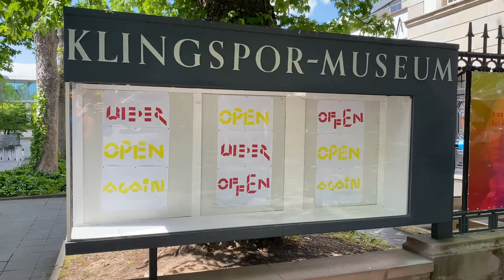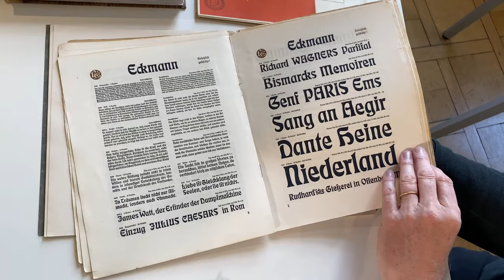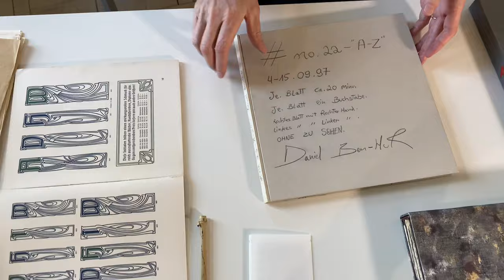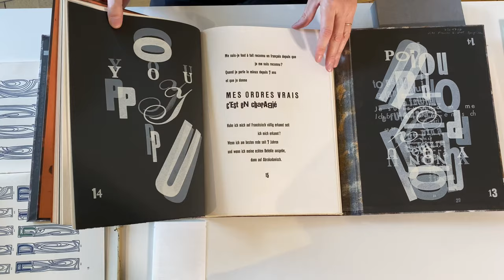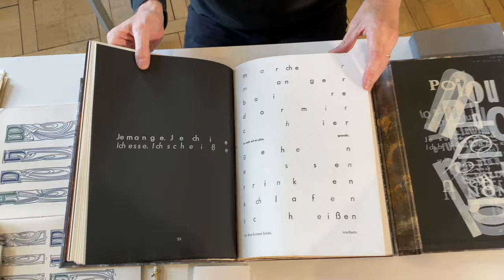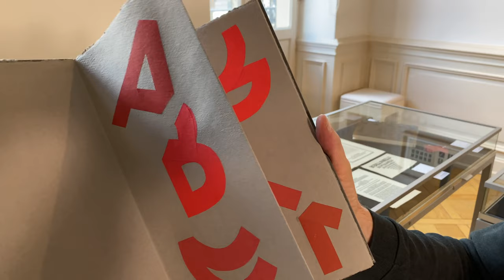Klingspor Museum for Typomania 2020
Dr. Stefan Soltek, director of the Klingspor Museum in Offenbach am Main, guides us through several typographic works from the collection.